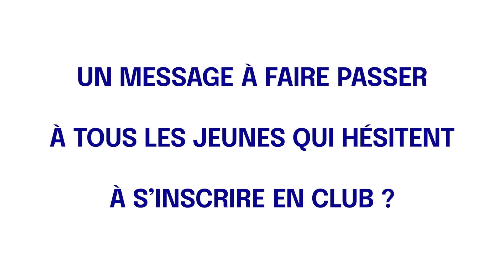Les champions l'ont déjà adoptée - Kevin Rolland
Kevin Rolland, médaillé olympique en halfpipe, nous parle de l'importance de son club formateur dans sa carrière professionnelle.

Ma Petite Sponso, l'appli utile à mon club et à ma tréso !